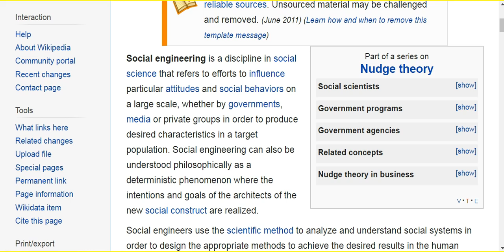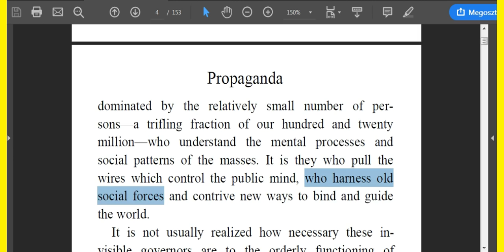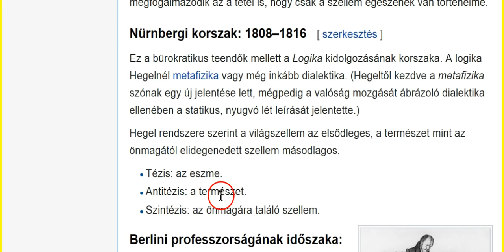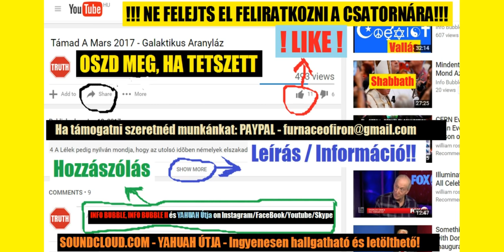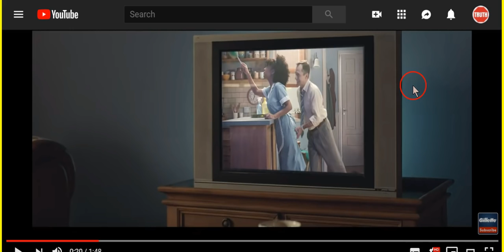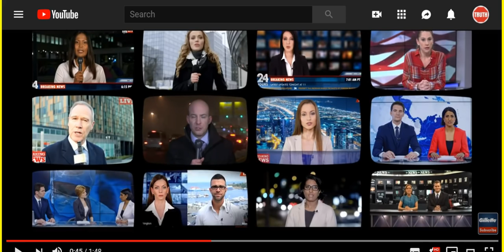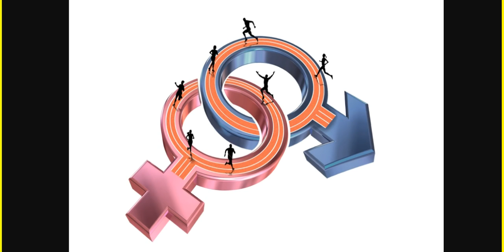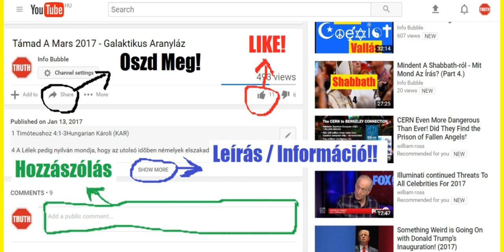Gillette Mérgező Férfiasság - A Társadalmi Manipulálás És Programozás Mechanizmusa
Ef 1:13 Akiben ti is, minekutána hallottátok az igazságnak beszédét, üdvösségetek evangéliumát, amelyben hittetek is, megpecsételtettetek az ígéretnek ama Szent Lelkével,
Ef 1:14 Aki záloga a mi örökségünknek [אֱלֹהִים] tulajdon [népé]nek megváltatására, az Ő dicsőségének magasztalására.

Ján 16:13 De mikor eljő amaz, az igazságnak Lelke, elvezérel majd titeket minden igazságra. Mert nem ő magától szól, hanem azokat szólja, amiket hall, és a bekövetkezendőket megjelenti nektek.

Ján 17:14 Én a te igédet nekik adtam; és a világ gyűlölte őket, mivelhogy nem e világból valók, amint hogy én sem e világból vagyok.
Ján 17:15 Nem azt kérem, hogy vedd ki őket e világból, hanem hogy őrizd meg őket a gonosztól.
Ján 17:16 Nem e világból valók, amint hogy én sem e világból vagyok.
Ján 17:17 Szenteld meg őket a te igazságoddal: A te igéd igazság.

Ján 14:12 Bizony, bizony mondom nektek: Aki hisz énbennem, az is cselekszi majd azokat a cselekedeteket, amelyeket én cselekeszem; és nagyobbakat is cselekszik azoknál; mert én az én Atyámhoz megyek.

Ján 14:23 Felele יְהוֹשֻׁעַ és monda neki: Ha valaki szeret engem, megtartja az én beszédemet: és az én Atyám szereti azt, és ahhoz megyünk, és annál lakozunk.
Ján 14:25 Ezeket beszéltem nektek, amíg veletek valék.
Ján 14:26 Ama vigasztaló pedig, a Szent Lélek, akit az én nevemben küld az Atya, az mindenre megtanít majd titeket, és eszetekbe juttatja mindazokat, amiket mondottam nektek.

Ef 4:30 És meg ne szomorítsátok אֱלֹהִים-nek ama Szent Lelkét, aki által megpecsételtettetek a teljes váltságnak napjára.

2Pét 3:15 És Adonai-nak hosszútűrését üdvösségnek tartsátok; amiképpen a mi szeretett atyánkfia Pál is írt nektek a neki adott bölcsesség szerint.
2Pét 3:16 Szinte minden levelében is, amikor ezekről beszél azokban; amelyekben vannak némely nehezen érthető dolgok, amiket a tudatlanok és állhatatlanok elcsűrnek-csavarnak, mint egyéb írásokat is, a maguk vesztére.

Zsolt 119:174 יַהְוֶה! vágyódom a te szabadításod után, és a te törvényed nekem gyönyörűségem.

Jak 1:22 Az igének pedig megtartói legyetek és ne csak hallgatói, megcsalván magatokat.
Jak 1:23 Mert ha valaki hallgatója az igének és nem megtartója, az ilyen hasonlatos ahhoz az emberhez, aki tükörben nézi az ő természet szerinti ábrázatát:
Jak 1:24 Mert megnézte magát és elment, és azonnal elfelejtette, milyen volt.
Jak 1:25 De aki belenéz a szabadság tökéletes törvényébe és megmarad amellett, az nem feledékeny hallgató, sőt cselekedet követője lévén, az boldog lesz az ő cselekedetében.